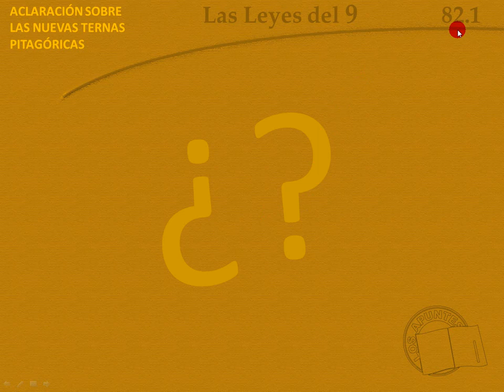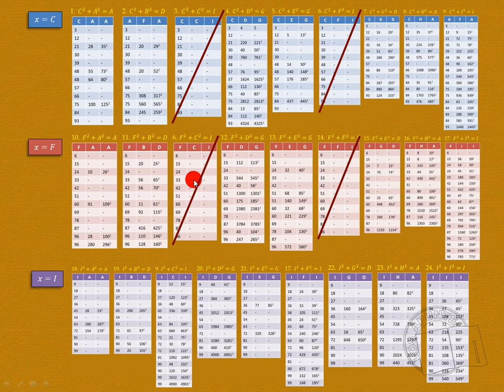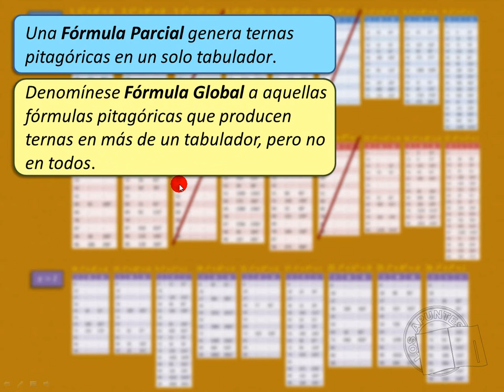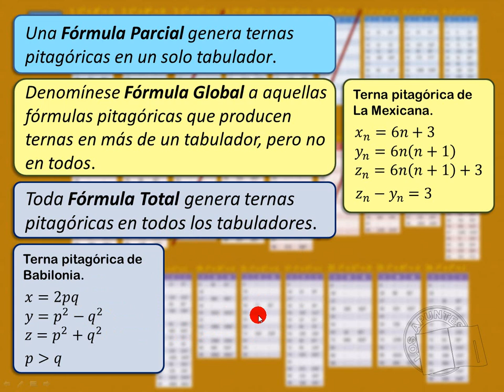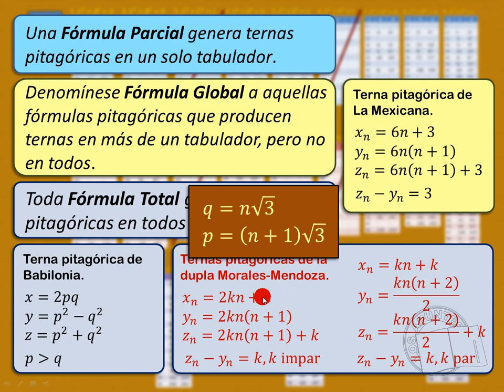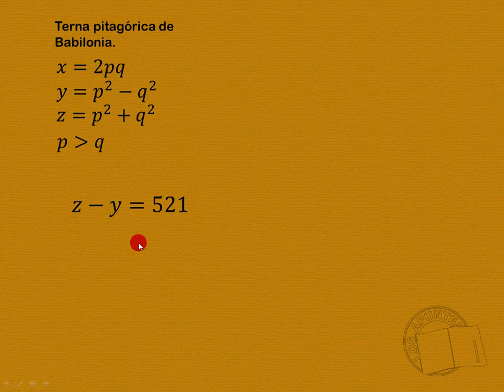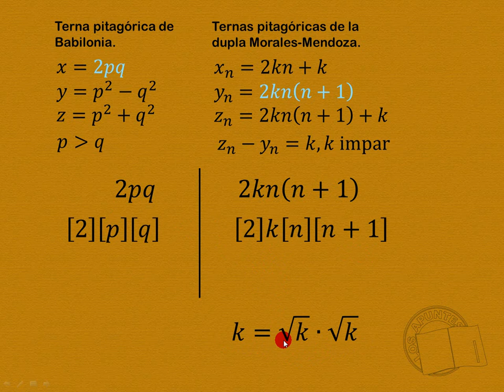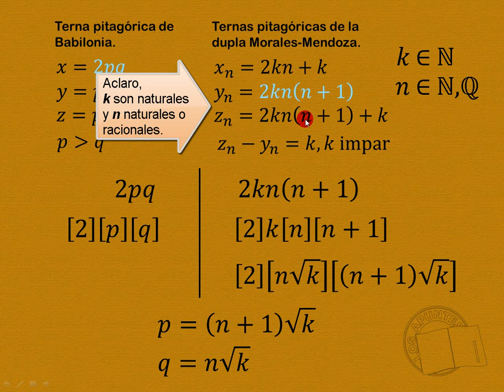Aclaración sobre las nuevas ternas pitagóricas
Veamos cómo se relaciona la fórmula de la dupla Morales-Mendoza con la mal llamada fórmula de los babilonios. Por supuesto que estamos hablando de ternas pitagóricas.